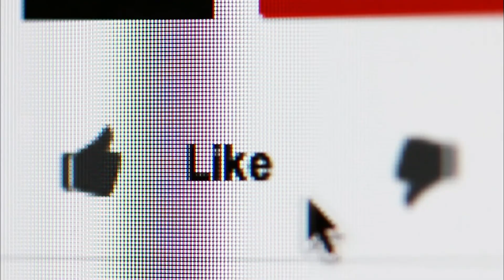TOP 3 🥇 MEJOR DISPENSADOR de CERVEZA ¦ Comparación de Amazon ✓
este video es de lo mejor DISPENSADOR de CERVEZA.

El ganador de la calidad en nuestra prueba DISPENSADOR de CERVEZA es el Krups VB 700.

Durante mi investigación, conocí el dispensador de cerveza Beertender de Krups como un producto exótico. Afortunadamente, encontré barriles de cerveza a juego en varias variedades paralelas al dispensador de cerveza. El diseño de este dispensador de cerveza es exclusivo, y su funcionamiento ha sido impecable hasta ahora. Sin embargo, tengo que enfriar los barriles externamente antes de abrirlos, ya que el sistema de apertura de cerveza Beertender de Krups no tiene su propio enfriador de flujo. Conectar los barriles y limpiarlos después no es ningún problema. En una comparación de precio, rendimiento y compras adicionales necesarias.

La alternativa es el H Koenig BW 1880.

Disfruta de verdaderos aperitivos en casa con amigos o en familia gracias al dispensador de cerveza BW 1880 de H Koenig.
El tirador de cerveza es compatible con los barriles universales de 5 L y barriles Heineken,que podrás encontrar en cualquier establecimiento.
En la pantalla LED, podrás controlar y regular la temperatura del sistema de refrigeración integrado, que oscila entre 2ºC y 12ºC.
Para las cervezas especiales, nosotros le aconsejamos los siguientes grados según el tipo de cerveza: Cervezas de sabores.
Gracias a su gran potencia de 65 W, podrás tirar la cerveza como en un bar manteniendo el gas y creando la deliciosa crema del final.
Coloca el dispensador de cerveza donde más te guste. Tiene un tamaño de 28 x 37 x 44 centimetro y un diseño moderno y elegante que podrás combinar en cualquier estancia.
El ganador en relación calidad-precio en la prueba DISPENSADOR de CERVEZA es el Jago Torre de Cerveza.

Para hacer una juerga, barbacoa o para una celebración de empresa – la torre de cerveza es una verdadera atracción en cualquier fiesta. La torre transparente de 3 litros deja ver el color dorado de la cerveza y te permite saber cuanta más bebida queda. Tirando la manija servirás una cerveza dentro de nada. No solo podrás usar este aparato en tus fiestas privadas sino también lo podrás regalar a tus amigos, ¡seguro que se llevarán una sorpresa agradable! Bien colocada sobre una base firme tu torre se puede rellenar de otras bebidas, por ejemplo de vinos, zumos o unas mezclas. Sea que sea tu elección, tus invitados estarán encantados.